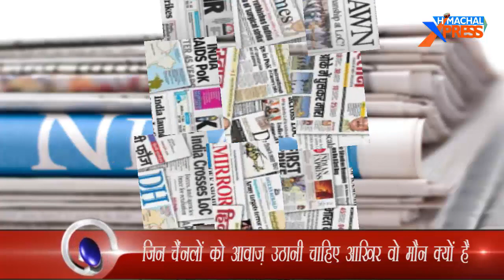अपील हिमाचल एक्सप्रेस की मुहिम का साथ दें ताकि कोटखाई की गुड़िया को मिल जल्ज से जल्द इंसाफ